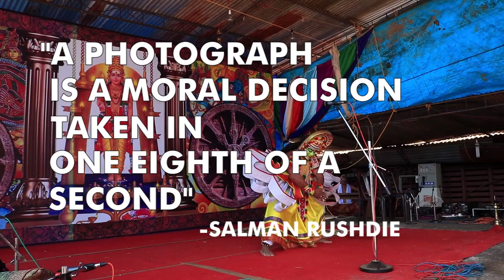Today's Photography quotes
“A photograph is a moral decision taken in one eighth of a second” - Salman Rushdie

DOP & Edited by Punnia Jones, Calicut, Kerala | 11th Batch